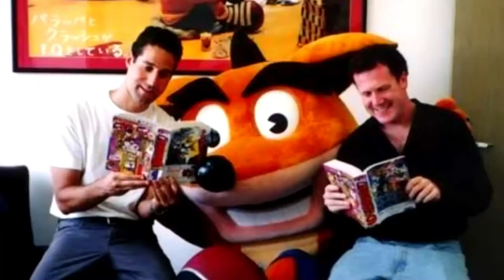Crash Bandicoot (REUPLOAD) - Marc Lovallo